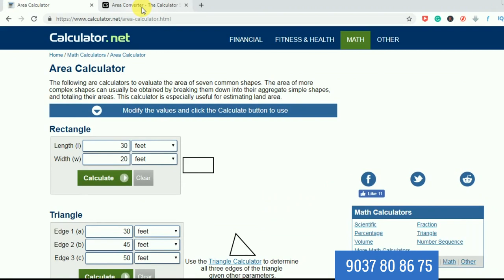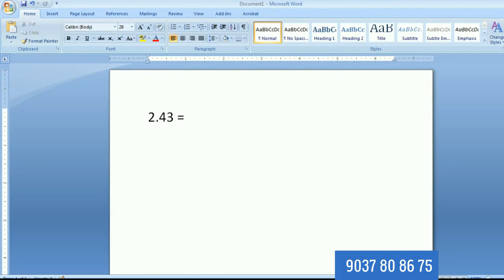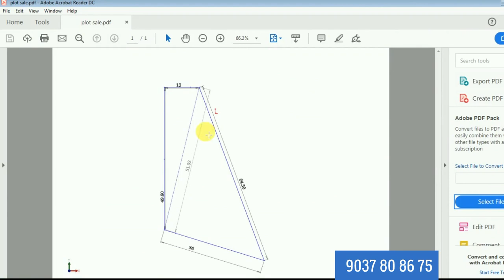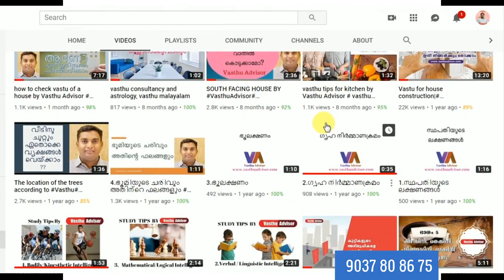22.Cent to Square Feet Converter malayalam / Square Feet to Cent Converter malayalam/ Vasthu Tips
Area Converter

പ്ലോട്ട് എത്ര cent  ഉണ്ട് എന്നെങ്ങനെ കണക്കു കൂട്ടാം ??

Land survey,  square meter to cent,  square meter to hector,

Cent to Square Feet Converter malayalam /  Square Feet to Cent Converter malayalam